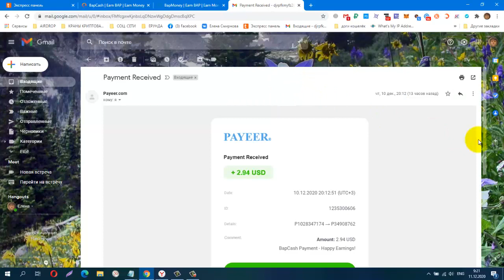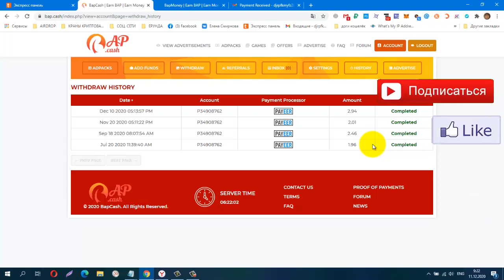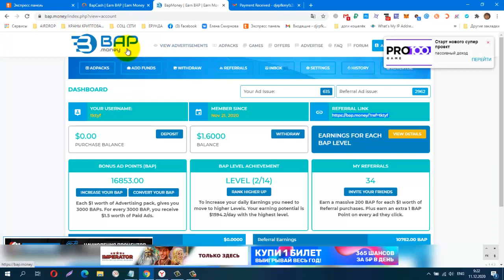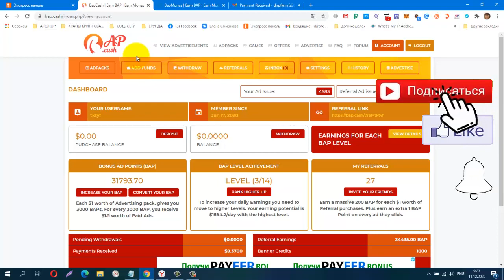BAPCASH, один ADPACKS $1, ПЛАТИТ! И Снова Вывод! вывод от 2$,Супер! ПЛАТИТ!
регистрация
аналогичные проекты
bap money
КОШЕЛЁК payeer.
Perfect Money (Перфект Мани).
обменник Magnetic Exchange
регистр.
постепенно будут добавляться новые краны.
Мои дополнительные ютуб каналы
payeer P34908762
BTC 1G7QLPFMH5nGZxk4jEWpeT3PptyuSgtp9u
LTC MF4XjNqBaJbgu6meZhXBkUgpWQTC4vM66x
DOGE DRc7rFJkg91FVVcJJwGF1CBLWbuWHBhWZR
ETH 0xb2AFdf4dCB21206578D001D29445E3fC8FefA45e